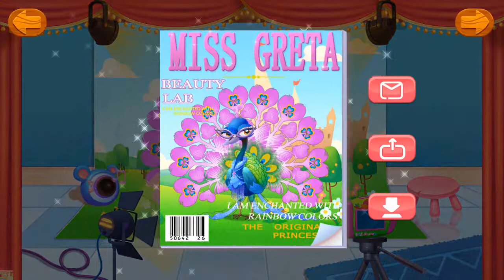Fun Animal Doctor Care - Crazy Zoo - Animals Doctor Games for Kids Play - Fun Gameplay for Baby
Hey~ Libii presents Crazy Zoo! Why not come and play with your favorite animals?

Love zoos and miss the lovely animals? We hear your heart, and make this game for you. Now, have a look at what we've got here: three handsome parrots with distinct personalities, a graceful peacock, the coolest lion, a naughty and cute crocodile and so on. You can enjoy the fun of rap, taking pictures, catching fishes, jumping in trampoline challenge…Curious about what else we have? Come on, let's proceed to the fun and excitement.

How to play:
Open the game, and click the bubble to enter the fun-filled place. Now, let's visit our born beauty, Miss Greta: click on the peacock pavilion, and then a noble and elegant lady comes into sight. She's really gorgeous, right? Even so, please dress her up before the cover shoot: change the background picture, choose from different styles and patterns of feathers, and then pick from sorts of crests, dresses and accessories. Oh, don't forget the photographer's professional advices if you want the magazine cover to be fabulous. Gee, why is our Mr. Lion so shy, huh? He must be about to date his girlfriend tonight. My dear, please style his hair and dress him up in order to please his beloved. Oh, how could this lovely place be full of garbage? Sweetheart, won't you come and sort it out? If you feel tired, sing a song with our cute parrots, whom are unique from ordinary ones for being able to rap. Now it's your show time and you'll definitely wow the audience! Wanna know more secrets of this place? Crazy Zoo is looking forward to your coming, hurry up!

Features:
- 12 mini games bring you tons of fun
- Fancy animal styles give you a visual feast
- Singing challenge allows you to sing your heart
- Sorts of dresses and accessories make you a fashion icon
- Collect stars to invite more animals to the bonfire party